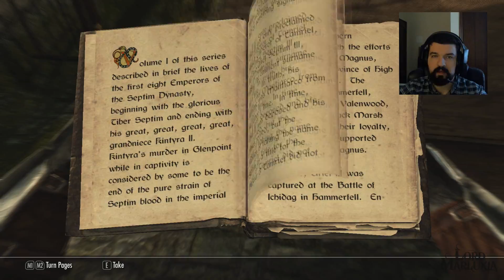Wild Katluxia Appears / Skyrim #1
▲PARCERIAS▲

PC Specs:

MOBO: Asus M5A99 FX PRO R2
CPU: AMD FX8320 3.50Ghz Black Edittion
GPU: Nvidia GTX 960 Strix 2GB DDR5
RAM: G-Skill Ripjaws 8GB (4+4)
Caixa: Nox Vulkan Black Edition